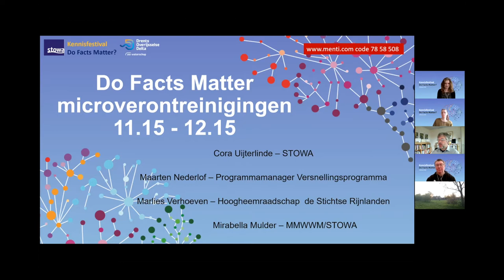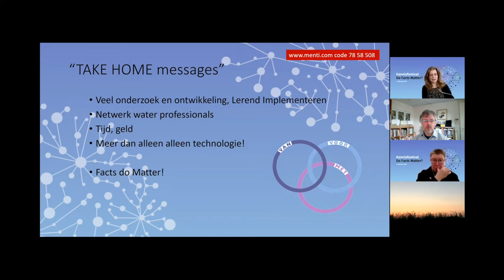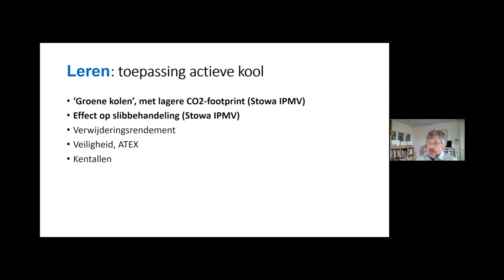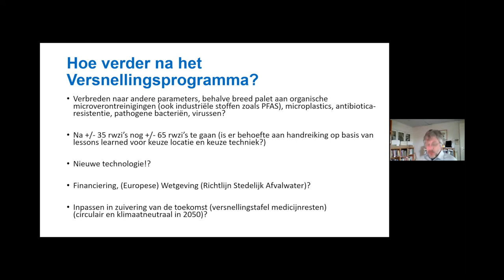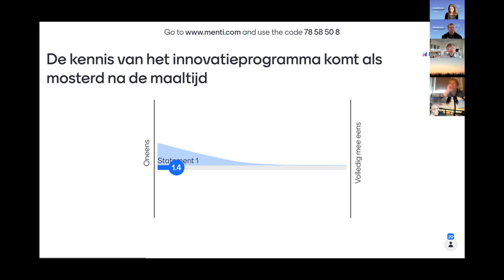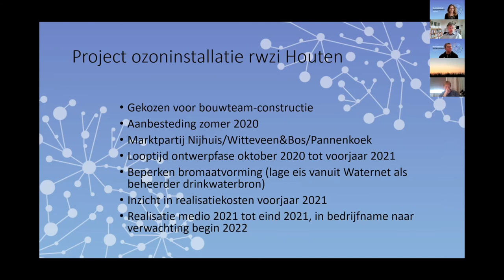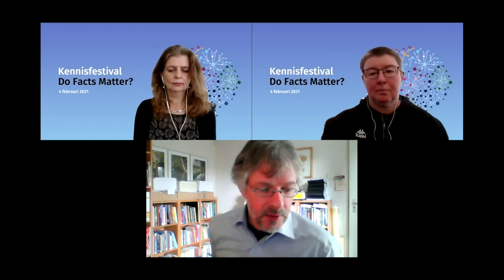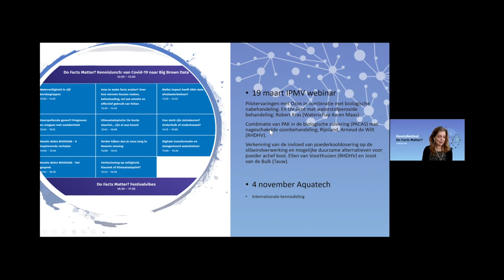Kennisfestival Do Facts Matter? | Webinar Aanpak microverontreinigingen: kennis en praktijk | 2021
Het webinar Aanpak microverontreinigingen: kennis ontmoet de praktijk! was onderdeel van kennisfestival Do Facts Matter? op 4 februari 2021. Hoe meer stoffen we meten, hoe meer we willen zuiveren. Waterschappen staan aan de lat om rwzi’s aan te passen. Op basis van welke informatie worden de keuzes voor extra maatregelen gemaakt? In de aanpak van microverontreinigingen, waaronder medicijnresten, wordt flink geïnvesteerd door waterschappen. Het versnellingsprogramma “Medicijnresten uit rwzi afvalwater” is hierin een motor voor vernieuwing naar een nieuwe generatie rwzi’s. Wat leren we van het buitenland en wat leren we van elkaar? Onder het credo ‘lerend implementeren’ worden ervaringen uitgewisseld, en wordt geëxperimenteerd met nieuwe monitorings- en zuiveringstechnieken. Door klimaatverandering en droogteproblematiek wordt de roep om waterhergebruik, waaronder gezuiverd afvalwater, luider. En Nederland heeft de ambitie om 100% circulair te zijn in 2050. Tegen deze dynamische achtergrond worden bestuurders gevraagd nu keuzen te maken. Hoe ziet dit speelveld eruit en hoe nemen we beslissingen op basis van welke informatie?